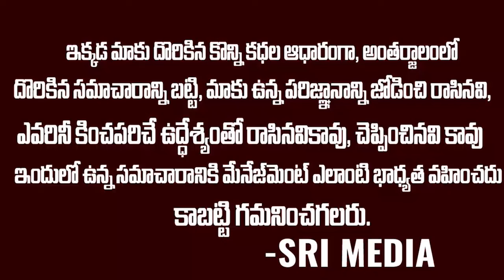Young woman kidnapped to go abroad || Phone call to parents asking for Rs.30 lakhs || Sri Media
Watch ► Young woman kidnapped to go abroad || Phone call to parents asking for Rs.30 lakhs || Sri Media